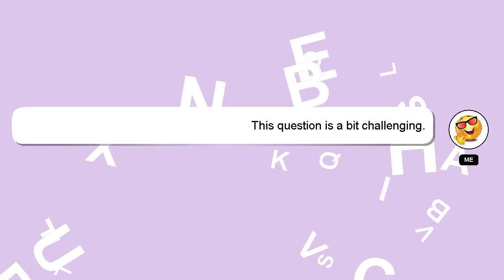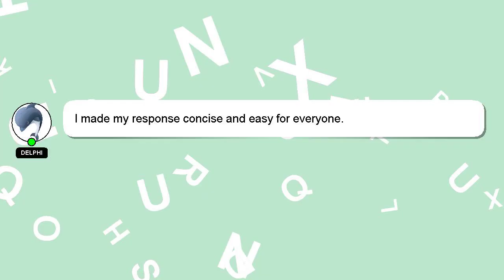How to make your breast bigger exercise?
An introduction to myself in a few words, Hey, I'm known as Delphi. Allow me to support you in answering your questions. - How to make your breast bigger exercise?

A 'heart' from me will indicate my appreciation for your answer.

*2 What we are experimenting :*